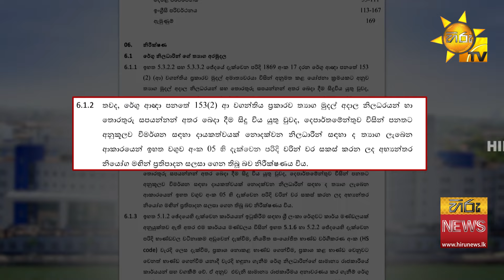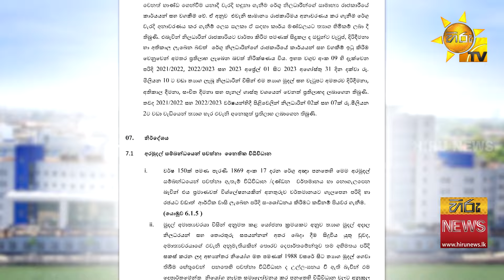රේගුවෙන් රේගුවටම දුන් කෝටි ගණනක තෑගි - Hiru News